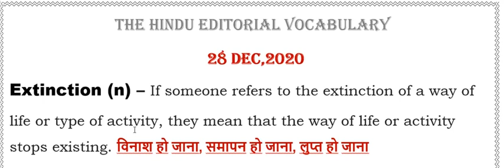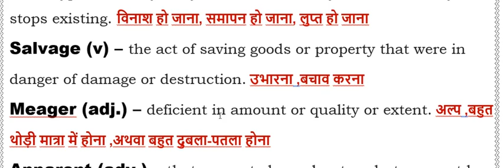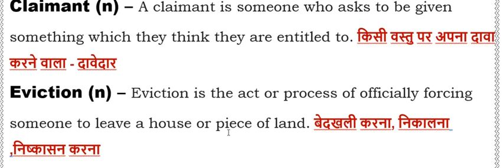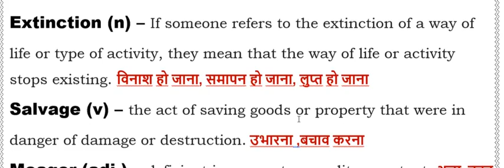The Hindu Vocabulary I Useful for All Competitive Exams - BANKING I , SSC I, UPSC I 28 Dec,2020